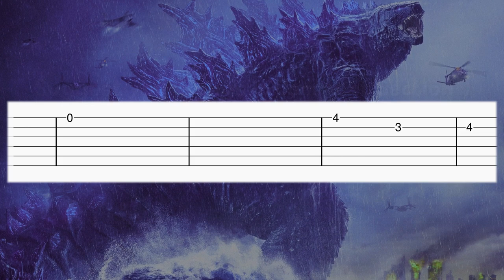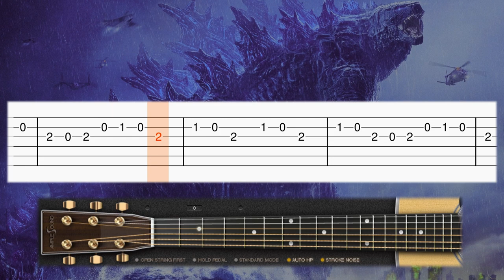GODZILLA'S THEME - EASY Guitar tutorial (TAB)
Learn how to play the Godzilla's Theme on guitar with this tab guitar tutorial! Enjoy! :)